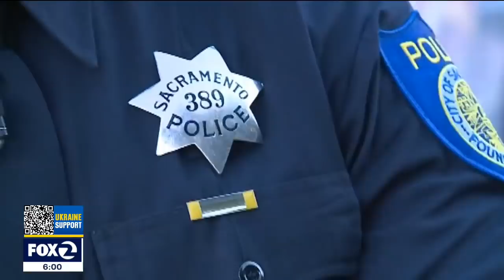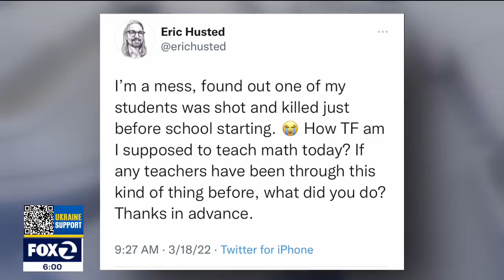16-year-old Castlemont High Oakland student found dead in Sacramento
A 16-year-old girl who attended Oakland's Castlemont High has been found dead in Sacramento.

Marcella Garcia died March 17 and the cause of her death is undetermined, according to a public access portal on the coroner's website.